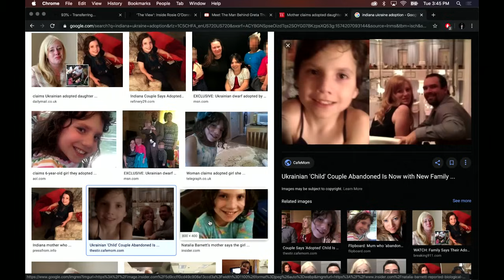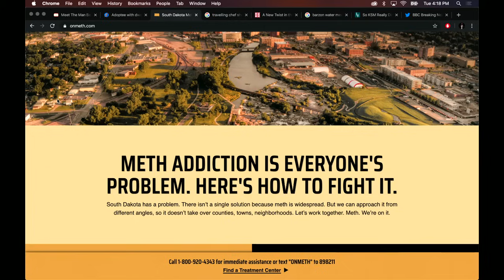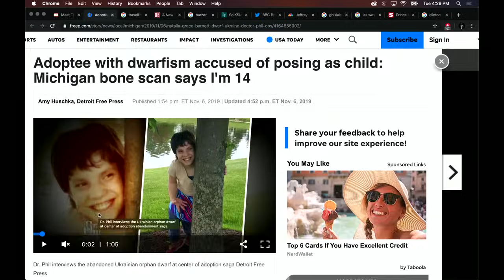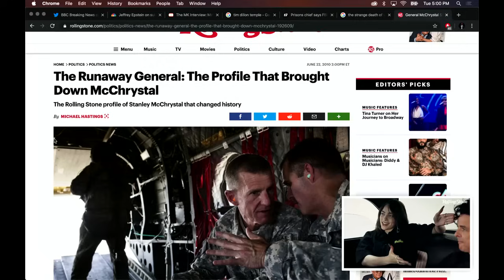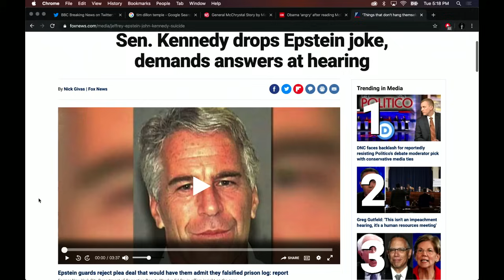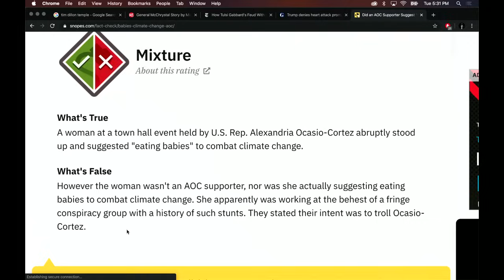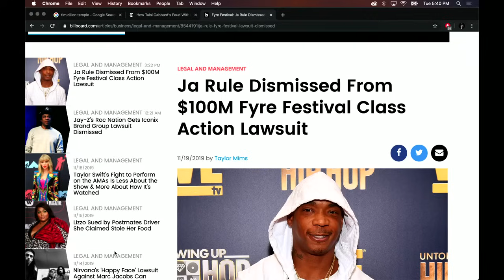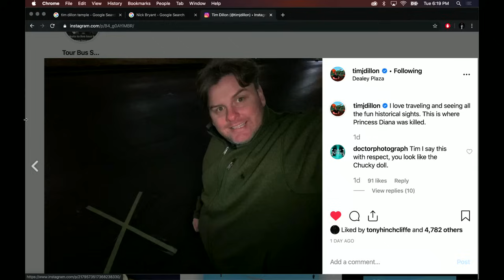Joe Rogan Experience #1390 - Tim Dillon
Tim Dillon is a comedian, tour guide, and host. His podcast "The Tim Dillon Show" is available on YouTube & Apple Podcasts.